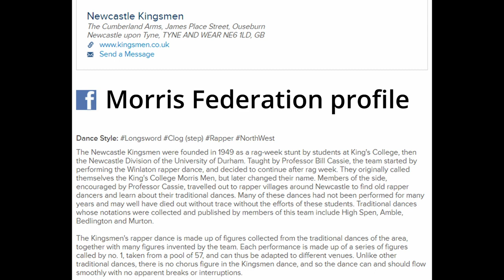Newcastle Kingsmen Dancing Grenoside at Sidmouth Folk Festival 2022 (full dance)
Newcastle Kingsmen dancing the Grenoside longsword dance at Sidmouth Folk Festival on Sunday 31 July 2022

The video features the full dance including the march on and march off.